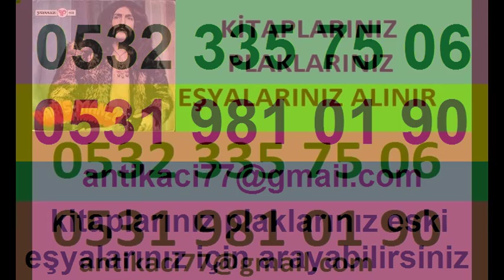Kuloğlu antika eşya alan satan eşya satın almak -